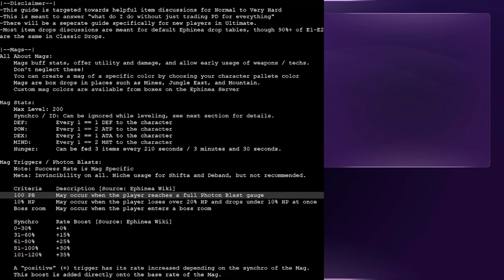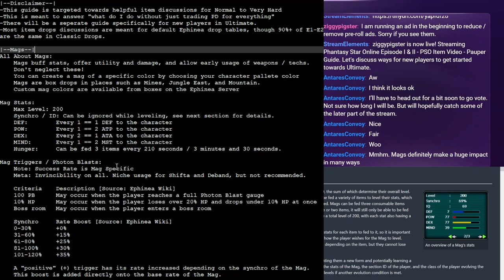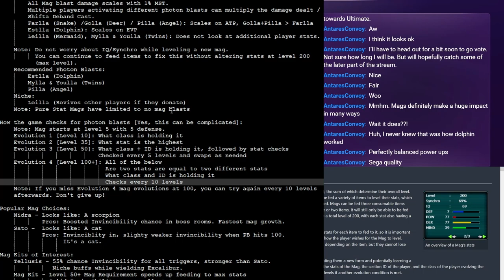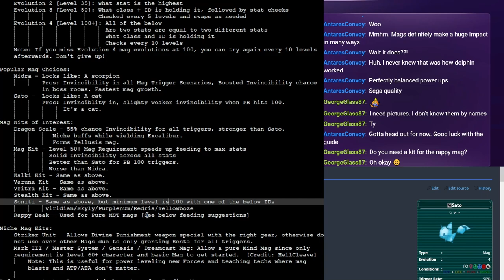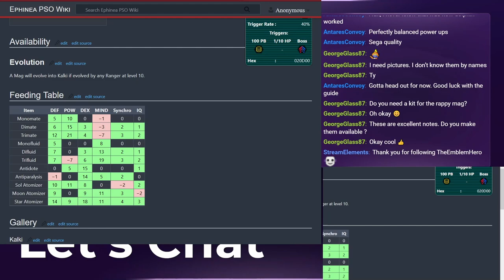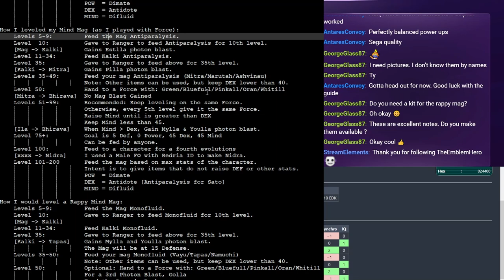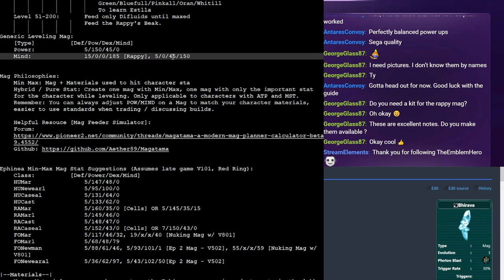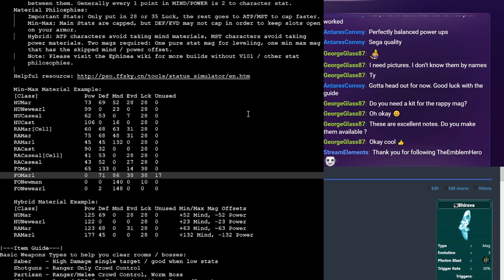Pauper's Guide (PSO Ephinea): Intro + Mag/Materials (Part 1/3)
Stream: Ephinea PSO Item Video - Pauper Guide. Let's discuss ways for new players to get started towards Ultimate.

Welcome to part 1 of the guide!
This guide is intended for Phantasy Star Online Blue Burst (PSOBB) / Ephinea Server.

Timestamps:
0:00 - Introduction
2:23 - Mag Attributes
5:17 - Mag Feeding (Post Commentary)
8:34 - How to Acquire Additional Mags / Ephinea Custom Mag Colors
10:10 - IQ, Synchro
12:07 - Mag Blast Formulas / Recommendations
18:45 - Mag Evolutions
22:46 - Popular / Strong Mag Choices
32:49 - Niche Mag Choices
35:50 - Before you start leveling a Mag (character / ID requirements)
37:13 - Basic Tips while leveling a Mag
38:21 - Power Mag Feeding Guide
46:51 - Tellusis Feeding Guide
48:49 - Mind Mag as you play Feeding Guide
54:24 - Pure Mind Mag w/ Rappy's Beak
56:37 - Simple Power / Mind Mag stats for multiple characters
57:11 - Mag Stat Philosophies
1:01:51 - Materials
1:03:07 - Material Philosophies / Min Max Charts
1:06:05 - Hybrid Approach Stat/Mag Discussion